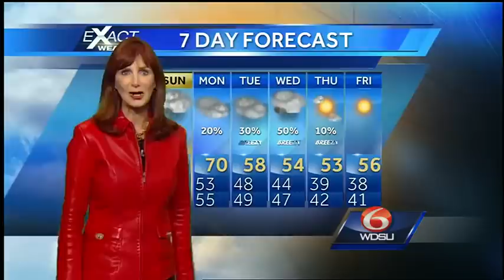Freeze warning again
Freeze Warning Again!  It's cold this evening with temperatures mostly in the 30s, but low 40s along the coast.  Another cold front is moving south across the area tonight. Wind N 10-15.  Small Craft Advisories coast tonight.  Wind N 20 knots.